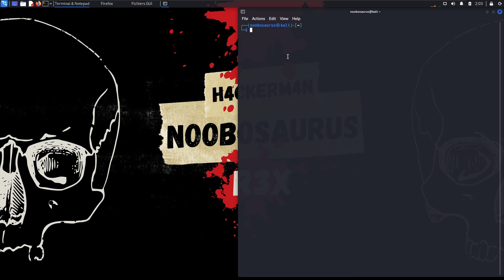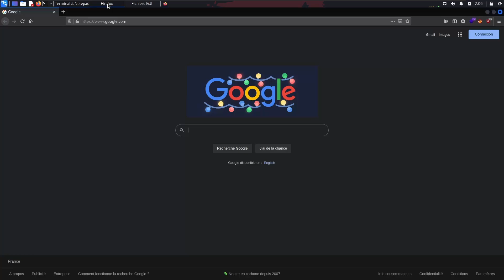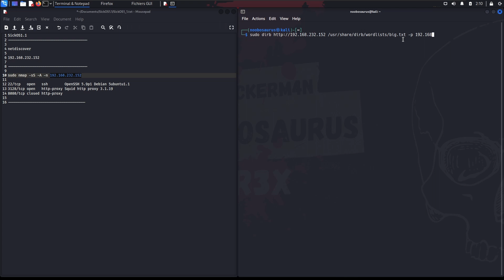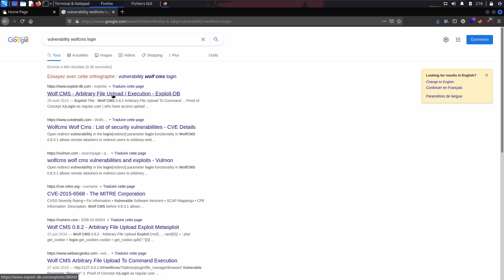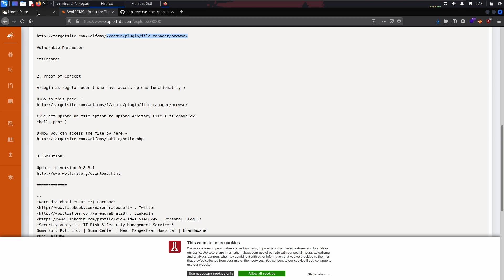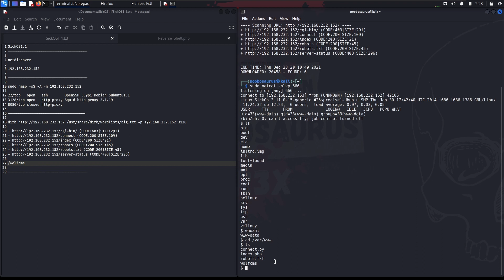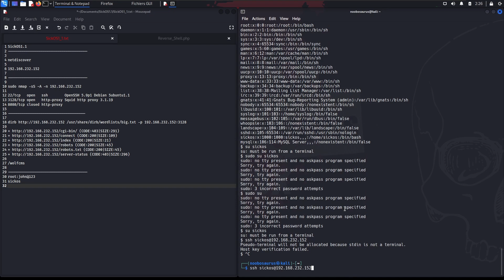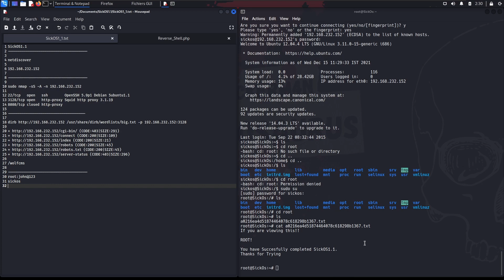Attaquons SickOS1.1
Merci d'être arrivé jusqu'ici !
Cette vidéo montre une approche simple de la VM SickOS1.1, avec pour but d'atteindre le root de la bécane.
On est entre n00bs, alors pas de crainte, pas de scripts compliqués, que du fun.
Si vous remarquez des erreurs de ma part (et il y en a, c'est sûr), n'hésitez pas à me les notifier en commentaires. Et évidemment, si vous avez apprécié cette vidéo, un petit message sympa serait le bienvenu aussi.